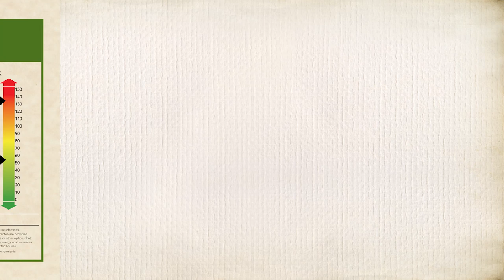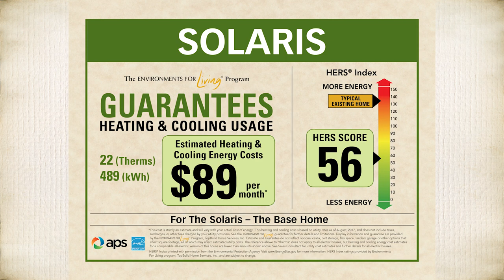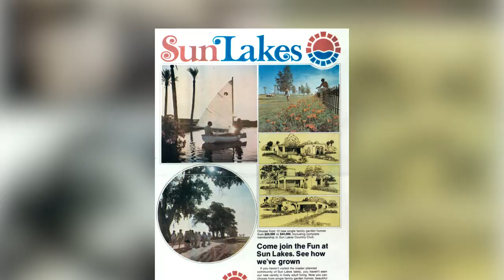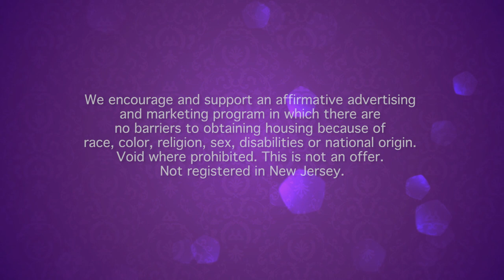Community Overview Video | PebbleCreek | 55+ Luxury Retirement Living | Robson Resort Communities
Situated in metro Phoenix in the city of Goodyear, PebbleCreek a 55+ Luxury Retirement Community offers an ideal location close to just about everything. Besides its unparalleled location, PebbleCreek provides homeowners with an abundance of social and recreational opportunities. As soon as you drive past the entry gate, you’ll appreciate the tranquility of quiet surroundings, multi-million dollar country club amenities and the relaxing warmth of friendly neighbors. Live Life Inspired at PebbleCreek.

About PebbleCreek, a Robson Resort Community:

Discover luxury retirement living in the metro Phoenix area at PebbleCreek, located in Goodyear, Arizona. The community features stunning amenities, including golf, Pickleball, creative arts, and more, plus plentiful opportunities for socializing with fun clubs and activities. Whether you are looking for low-maintenance Courtyard Villa homes or Estate series plans, PebbleCreek offers a variety of new homes for sale.